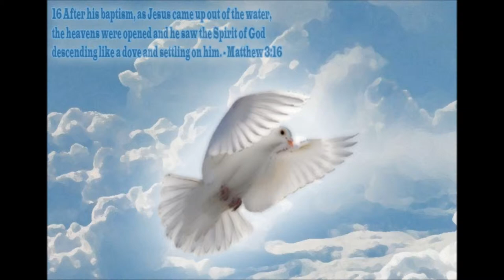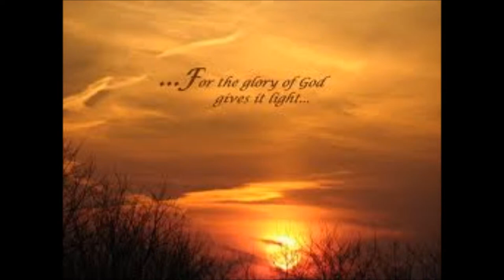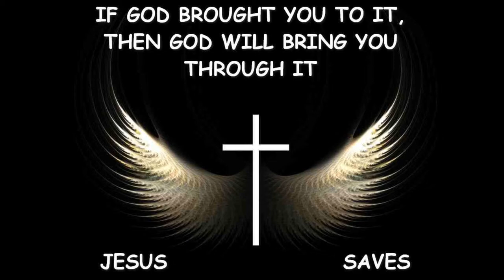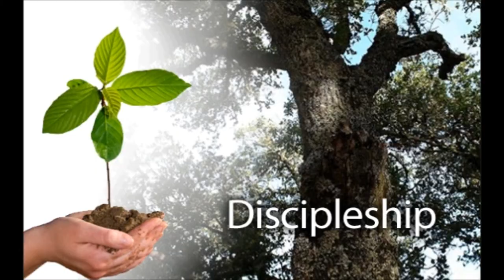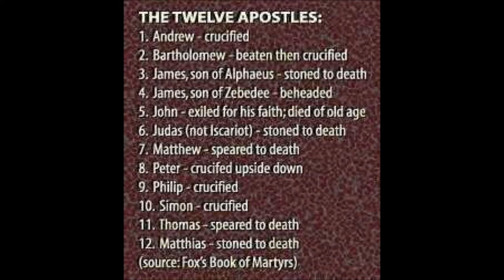Tamil Christian Message - The Power of Holy Spirit - Rev. Dr. Theodore Williams - Part 27 of 60